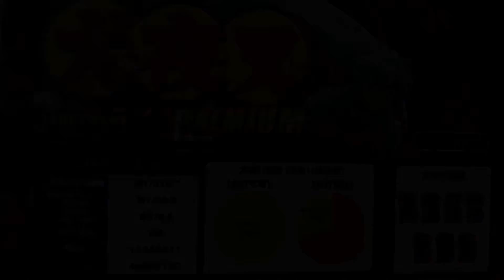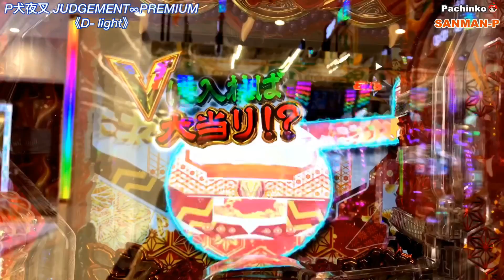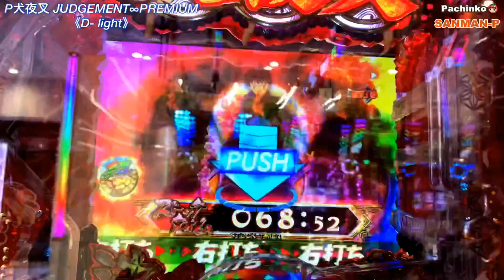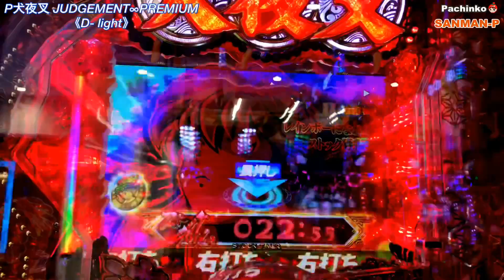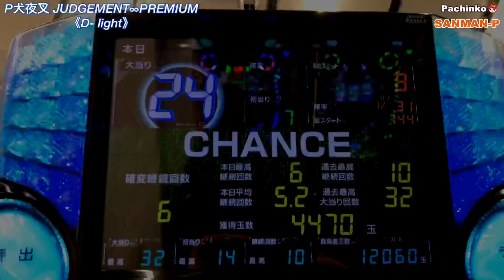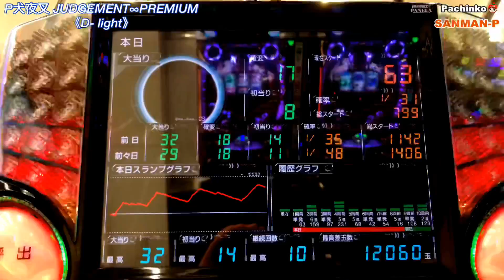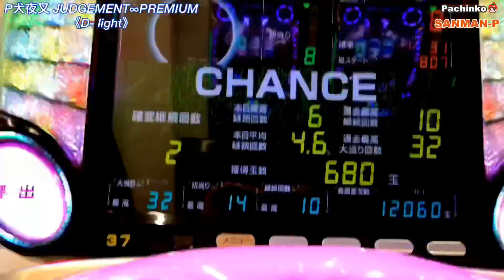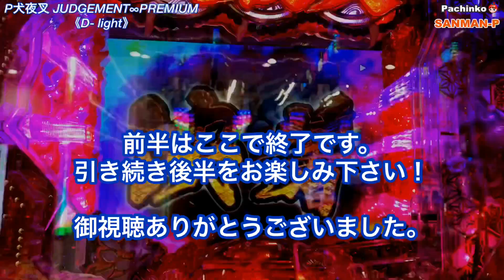新台【P犬夜叉 JUDGEMENT∞PREMIUM 】神役物抽選搭載！甘くなって再登場！極上犬当り 低貸実践 前編